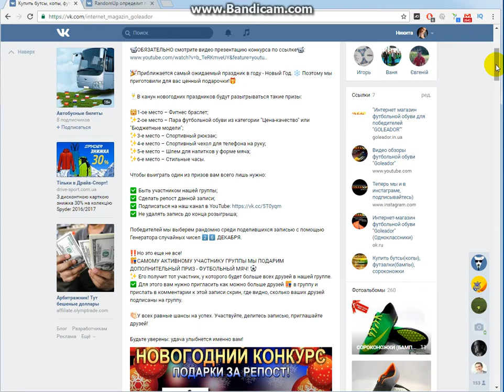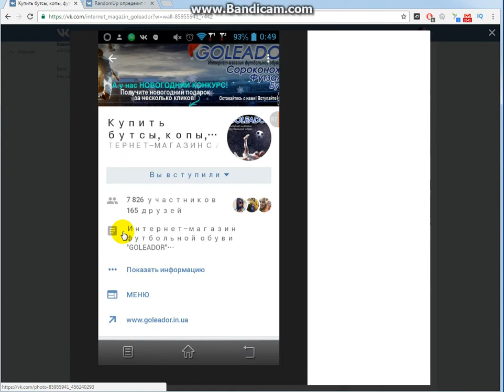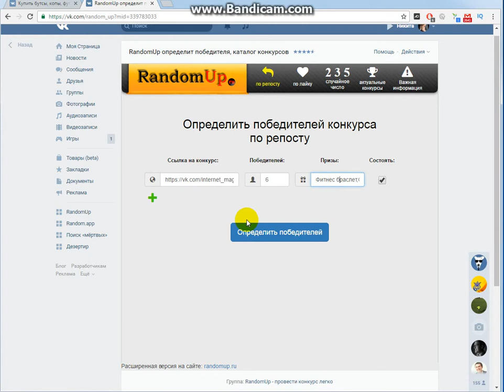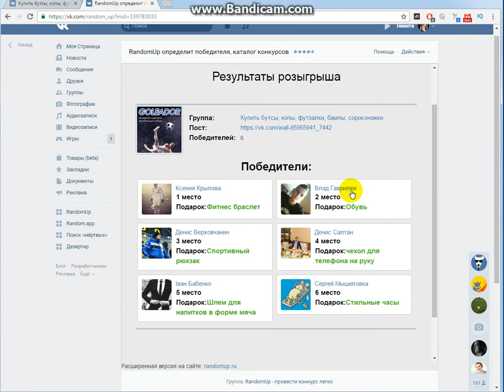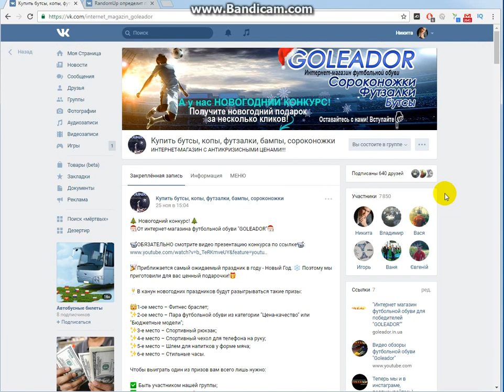Результаты конкурса 26.12.2016